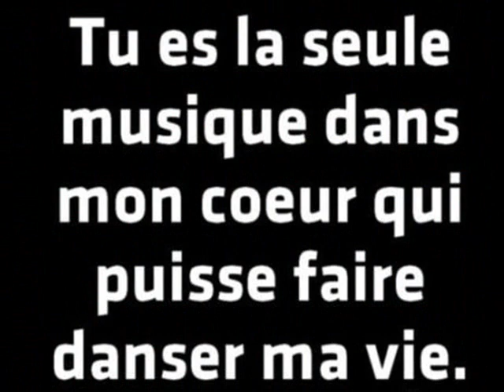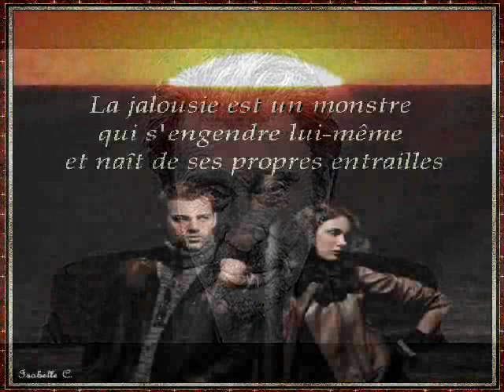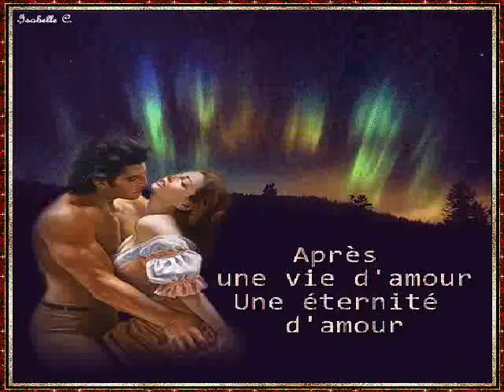JOHNNY HALLYDAY jalousie clip dan sadydan